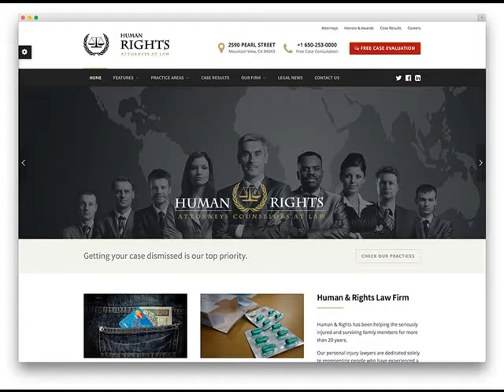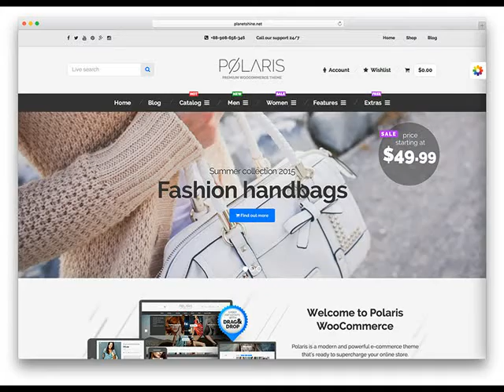Cheap Website Design Forrest AR from $250 .mp4